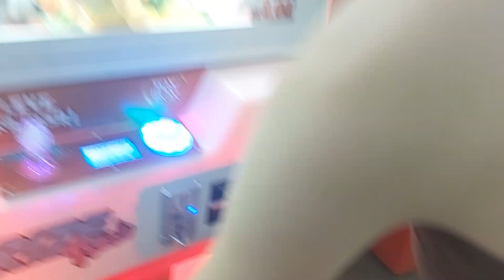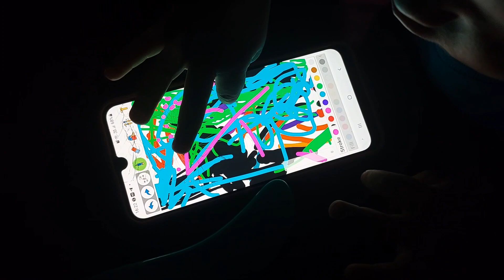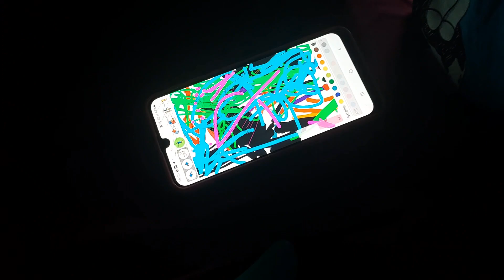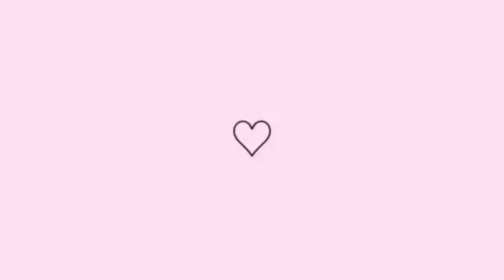VLOG [NOSSO DIA] FOMOS NO CENTRO FAZER COMPRINHAS QUE ESTAVAM PRICISANDO PARA A CASA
GLAMBAG "SEGAT"
GLAMPASS "SEGAT"
LOJA DA GLAMBOX  "SEGAT" (5%off)
APP E SITES PARA GANHAR DINHEIRO 💵

~App que te pagar pra andar:🚶‍♀️💵
sweatco.in/i/camilamanuel
OUTROS

~Livro de receitas saudáveis 🥗🍛🏋🏻‍♀️
Por apenas 15,00

COMENTA 💬
COMPARTILHA 🔄

Tags (ignorem)